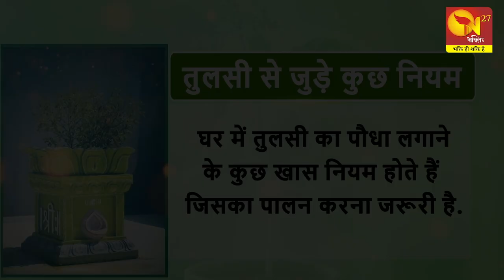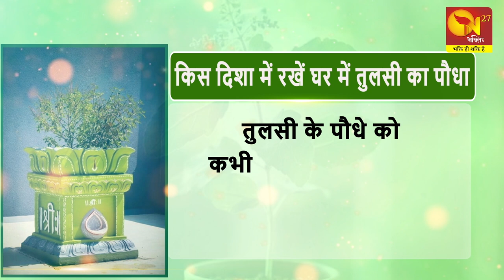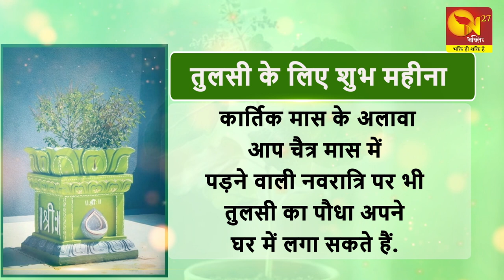तुलसी से जुड़े कुछ नियम I SOME RULES ABOUT TULSI I BENEFITS OF TULSI PLANT